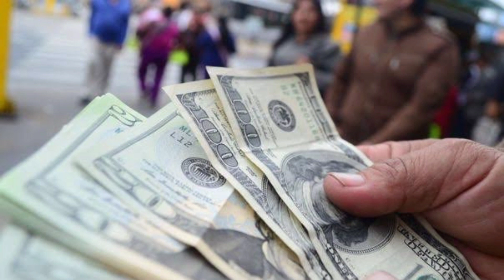Qamyat K Din 3 Log Afsos Karain Gy | कम से कम लोग ऐसा कर रहे हैं | Islamic Quotes | Reality of Islam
कम से कम लोग ऐसा कर रहे हैं |قیامت کے دن تین قسم کے لوگ افسوس کریں گے